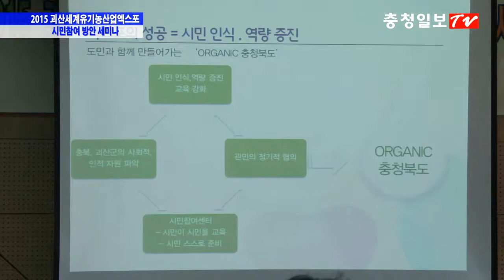[충청일보TV] - 2015 괴산 유기농엑스포 세미나 열려